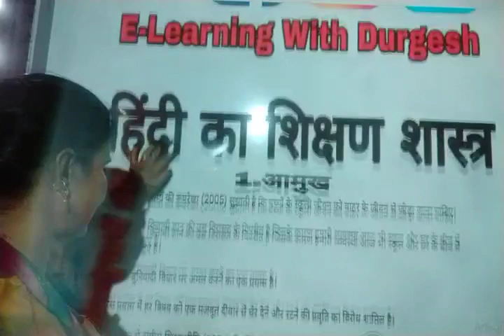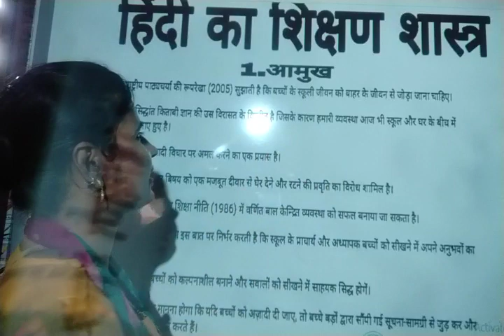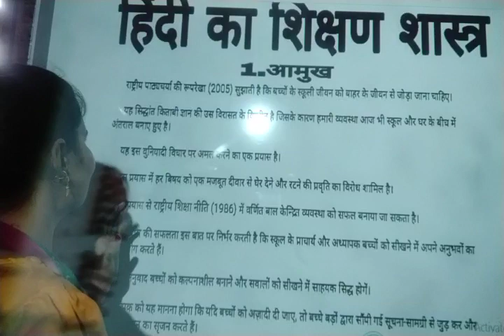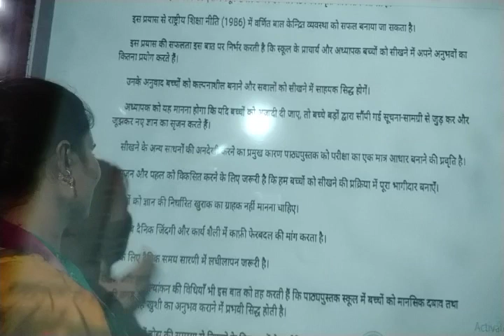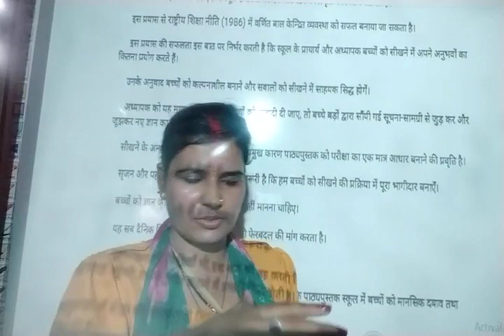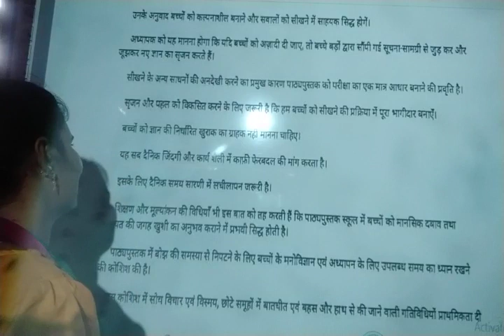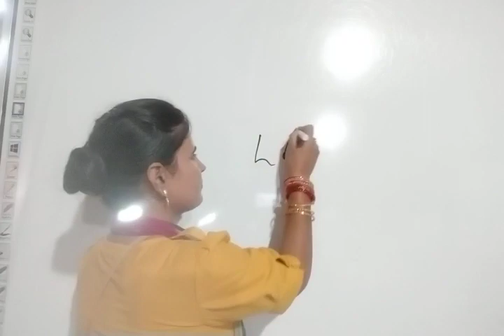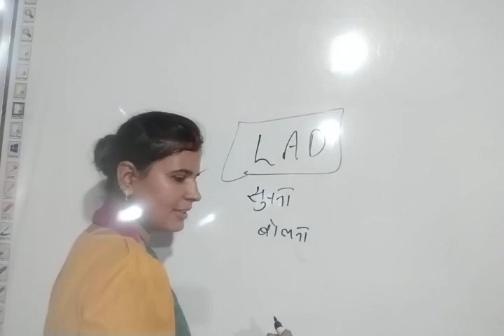हिंदी शिक्षण By Jyoti mam (CTET,UPTET, Super TET)